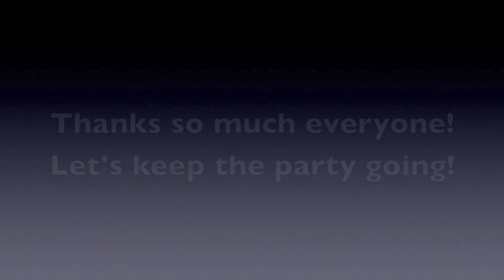Happy Kids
Thank you to everyone who has contributed to my Cheesemaking School campaign so far!  Please pass this along to your friend and family so we can surpass our goal!!!